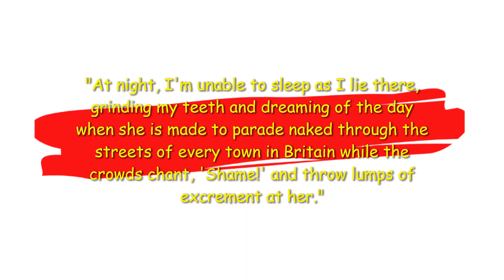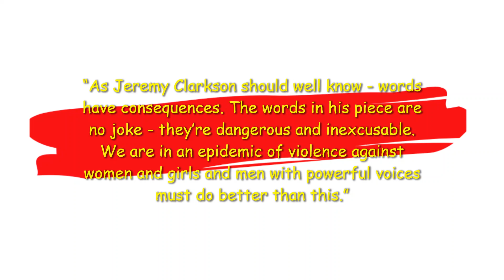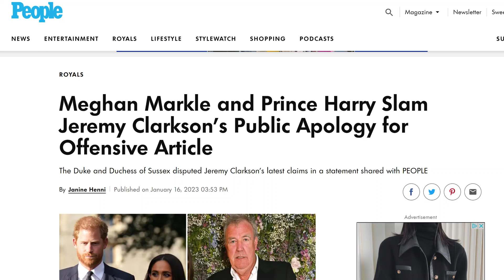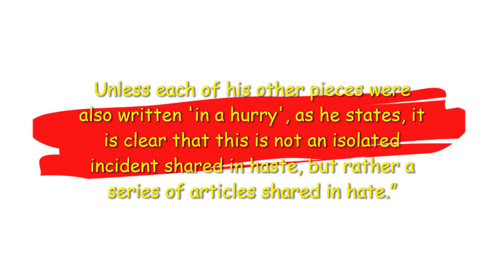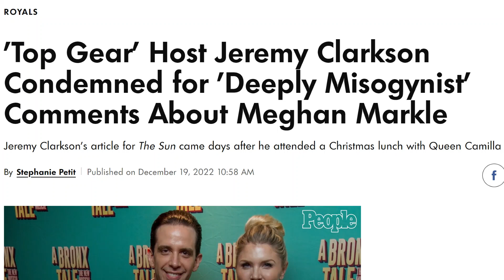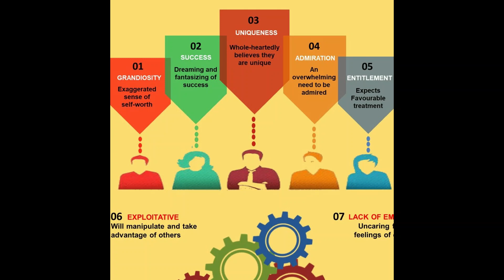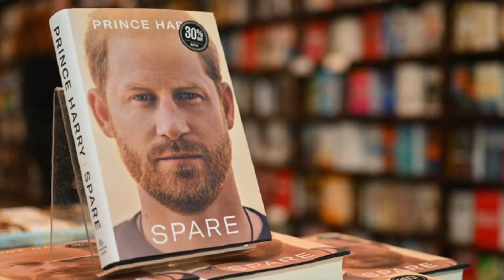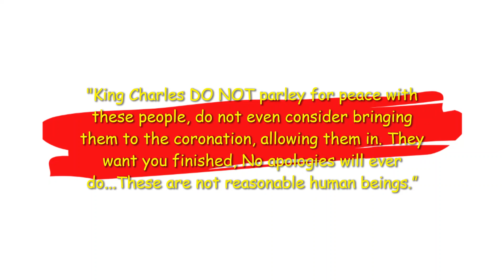Jeremy Clarkson's Apology to Harry and Meghan: Walked Right Into the Narcissist's Trap!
jeremyclarkson meghanmarkle narcissist The Duke and Duchess of Sussex dismissed Jeremy Clarkson's apology as not good enough. Find out what this has to do with narcissism and what royal experts had to say.

✅ ABOUT THE PRODUCER/PODCASTER: I am an SEO Marketing Copywriter and avid Blogger with a passion for journalism, people analysis, and commentating.

💔 AREAS OF INTERESTS: Positive psychology, personality types/traits, human behavior, narcissism, gaslighting, statement analysis, and self-development.

✍ OPINIONS: The podcaster of TRUE LIES SCANDALS and commenters from the public are entitled to hold their own opinions. Please comment responsibly on the subject matter. Thank you.

🎁 DONATION ACCEPTED: The podcaster/commentator of TRUE LIES SCANDALS does this out of sheer love for behavioral analysis and the art of journalism.